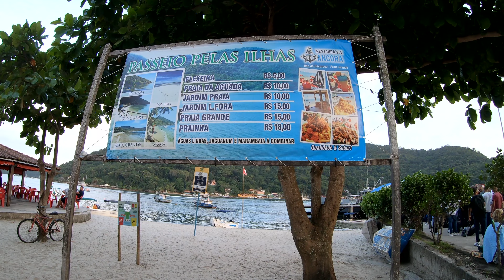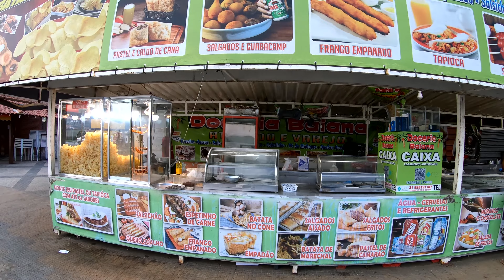⁴ᴷ⁶⁰ Walking Mangaratiba - Brasil : Itacuruçá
Bem-vindo à Mangaratiba!

No dia que fui até Itacuruçá, eu também fiz uma filmagem dela caminhando por ela, eu quis registrar a parte do centro e as praias, que são as partes mais conhecidas de Itacuruçá. Iniciei na praça de Sant'anna, onde acontece uma festa de Sant'anna, a festa mais famosa de Itacuruçá, e depois fui para a sua praia caminhar pelo calçadão. Fiz um trajeto mostrando quase todo o seu litoral com seus quiosques, e a antiga estação ferroviária de Itacuruçá. A décadas atrás, quando ainda não tinha a rodovia Rio - Santos pavimentada, a forma mais simples de chegar a Itacuruçá era de trem. Infelizmente nos dias atuais só passam trens de carga por esses trilhos, os trens de passageiros pararam a muitos anos atrás.
Itacuruçá é muito procurada não só pelos banhistas e veranistas, mas também por aqueles que querem fazer passeios de barcos pelas ilhas próximas. São passeios que muitas pessoas vão durante a manhã e marcam um horário a tarde para busca-los de volta.
O local é bem pequeno e pacato, principalmente fora de temporadas de verão, mas vale muito a pena conhecer a bela Itacuruçá.

0:00 - Mapas
0:10 - Praça de Sant'anna
1:08 - Rua Orlandina
2:10 - Rua Celina
3:22 - Praia
4:11 - Avenida Doutor Raphael Levy Miranda
8:47 - Rua Coronel Moreira da Silva
10:23 - Calçadão da praia
13:16 - Rua Manoel Valentim de Siqueira
13:30 - Praça Nilo Peçanha
13:51 - Avenida Santana
13:59 - Estação Ferroviária de Itacuruçá
14:30 - Rua Manoel Valentim de Siqueira
15:12 - Calçadão da praia
18:02 - Avenida Santana